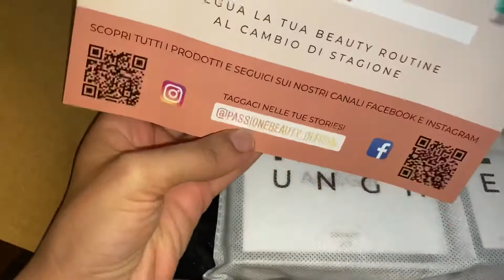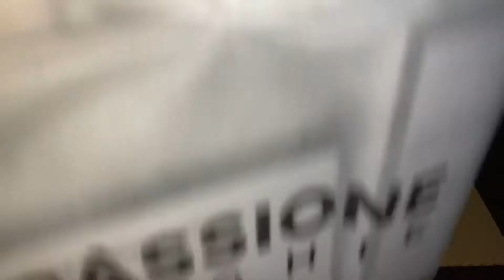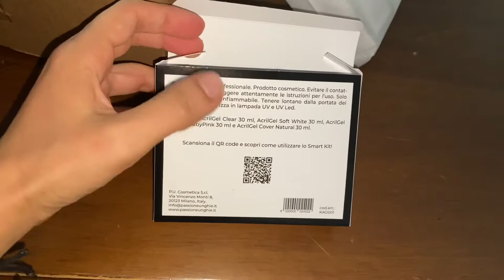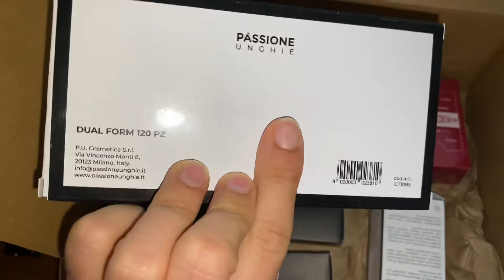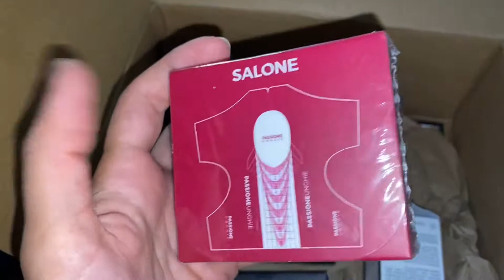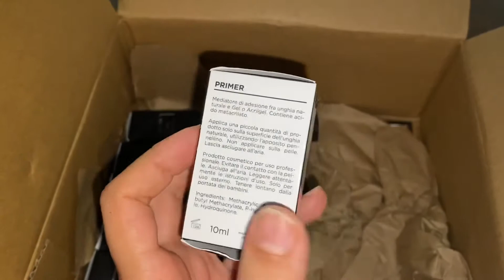Spacchettamento Passione Unghie 😍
Cosa uso per editare? iMovie

Cosa uso per girare i video? iPhone 11